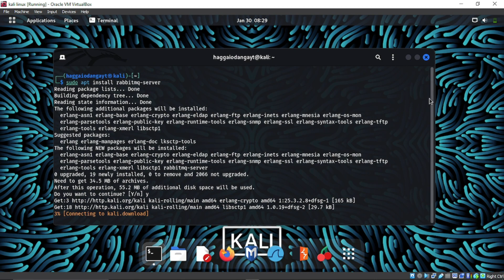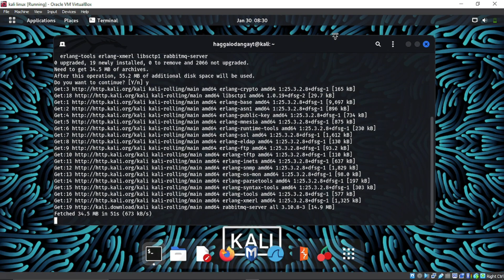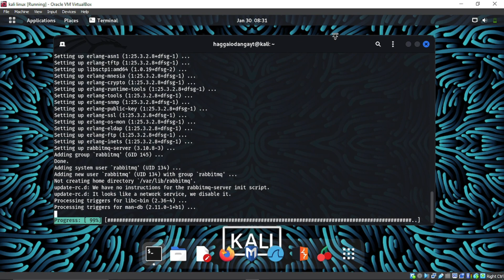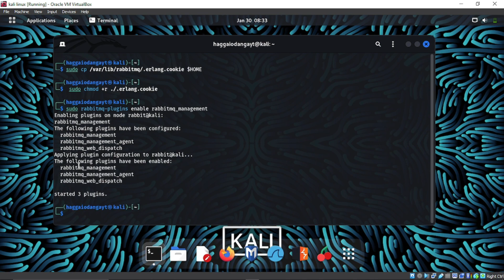KALI FIX: Error when reading ./.erlang.cookie: eacces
A solution to Error when reading ./.erlang.cookie: eacces

usdt(TRC20) : TNL29JfK8Xx6boDZ54PqWwTKTxs4k6Z3cj